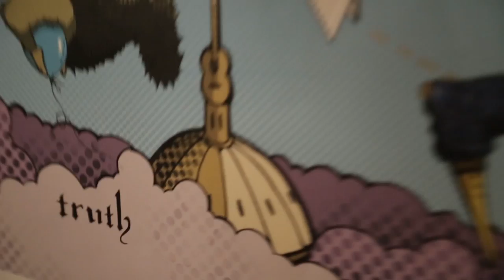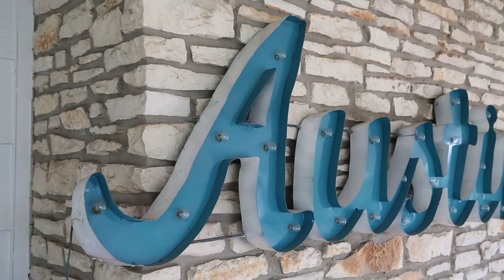Speaking the "Truth" - Story of Austin Street Artist Mike Johnston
5-year-old, Daniel Lindsay interviews local street art legend, Mike "Truth" Johnston, who is a prominent and prolific street artist in Austin, Texas. Film by Wild Family Studio.